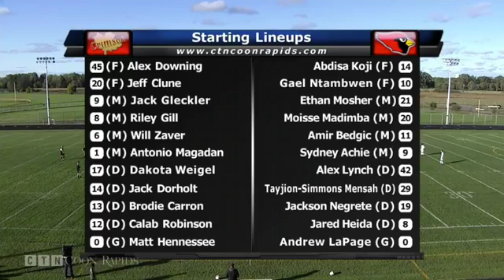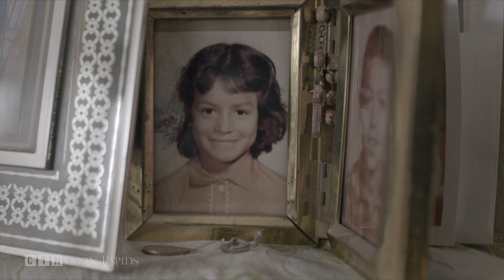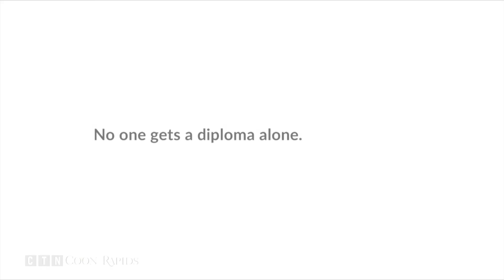Boys Soccer: Maple Grove at Coon Rapids 10.3.17 (Full Game)